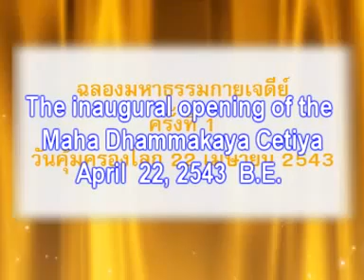01 02 04Maha Dhammakaya Getiya 4